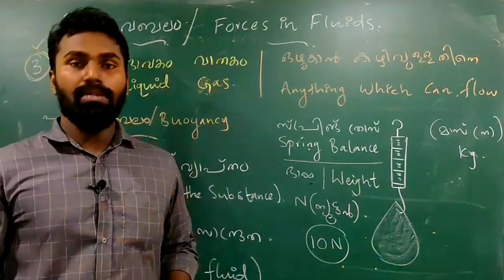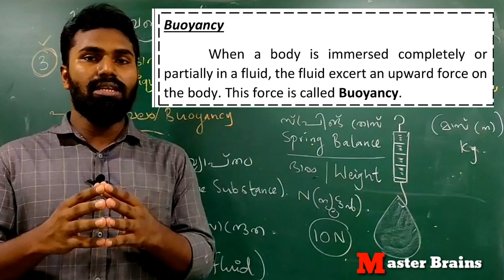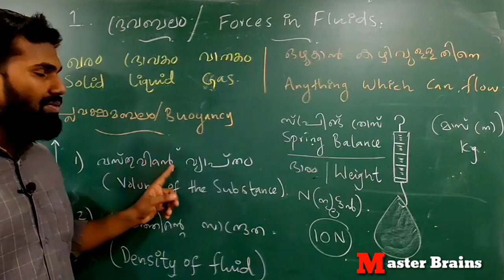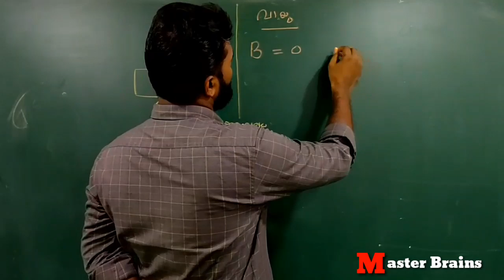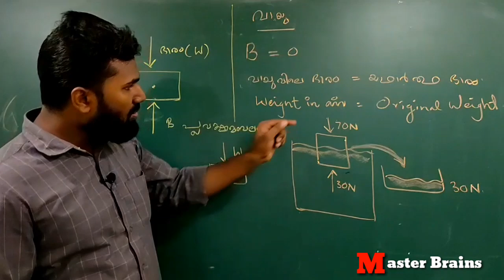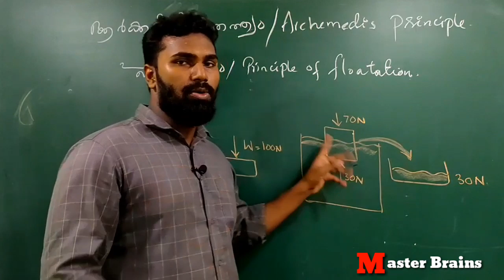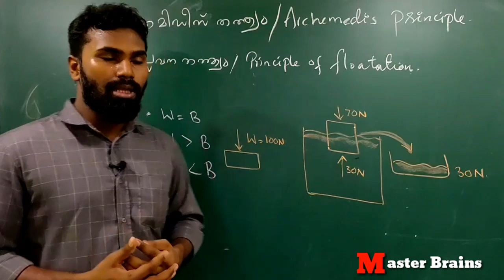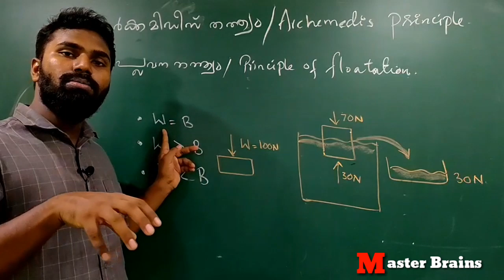9 th Physics - Forces In Fluids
PART 1  By  Ashkar